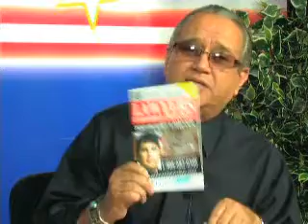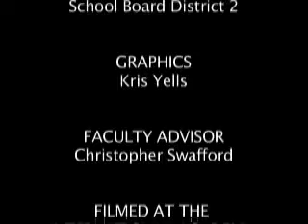7-10-2012 - Bank fees slam the middle class/ Raul Banasco